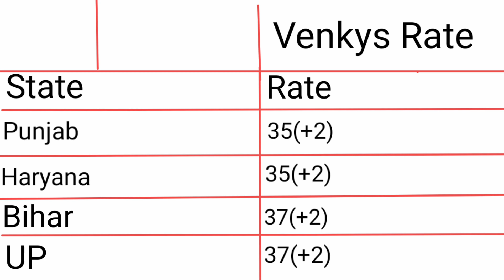Aaj Ka Chikes Rate Phonex And Venkise .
Chicks Price Chicks
पोल्ट्री फार्मिंग इन हिन्दी
मुगी पालन हिन्दी में
ब्रायलर फार्मिंग
Chicks Rate
Chicks Rate today
India Chicks rate
स्काईलार्क कोब्ब चिक्स
फीनिक्स चिक्स